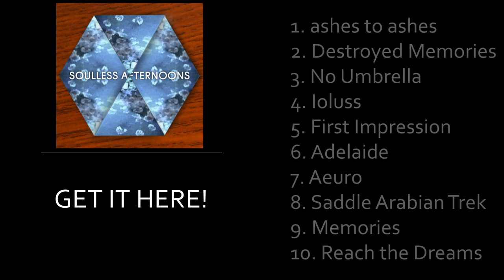VINXIS & Emeskey - Reach the Dreams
This is a compilation album hosted by me and co-hosted by two friends of mine named jökull and OfficeBats. The album consists of 10 tracks designed to be "chill tracks to make your soulless afternoons more soulful".

Anyways, I made this track with Emeskey in hopes for the best and it came out really nice tbh I like it!. I also like how the video came out tbh it looks really nice yo.

Anyways here's some links to other people